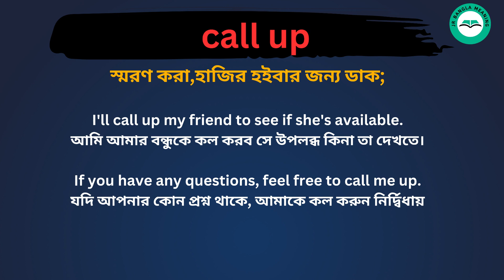Call Up Meaning in Bengali /Call Up শব্দের বাংলা ভাষায় অর্থ অথবা মানে কি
Call Up  Meaning In Bengali
Call Up শব্দের বাংলা ভাষায় অর্থ অথবা মানে কি
Call Up Bangla Meaning